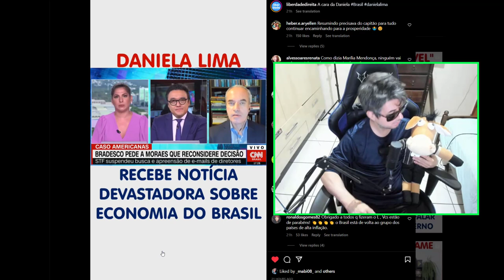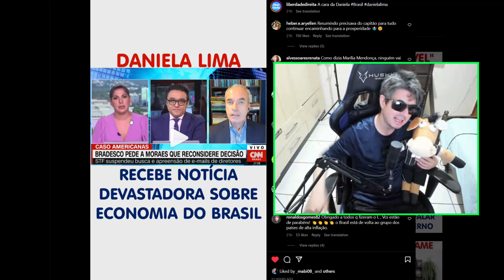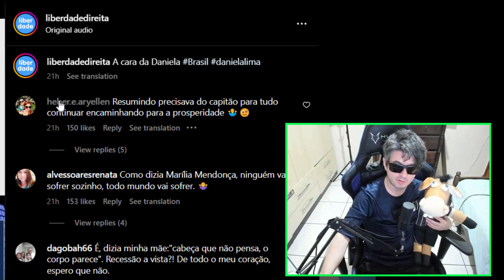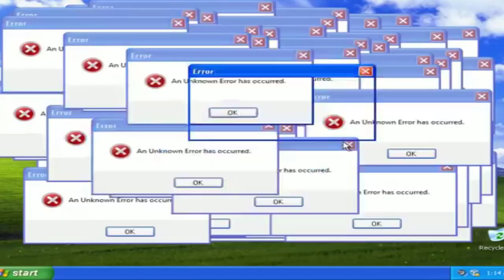NOTÍCIA RUIM DEIXA CLIMA DE PREOCUPAÇÃO ENTRE JORNALISTAS DA CNN BRASIL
Essa notícia ruim da economia deixou jornalistas da CNN Brasil em clima de preocupação